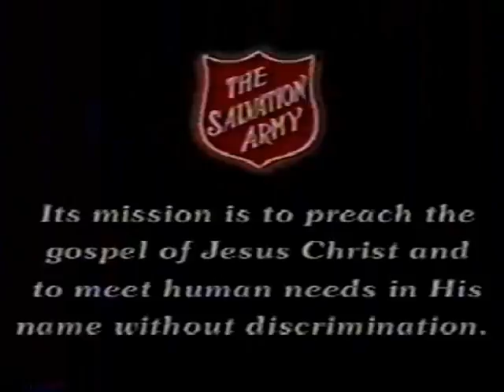VTS 07 1